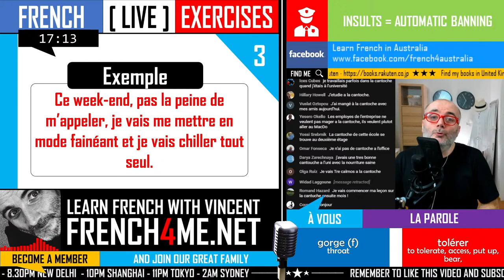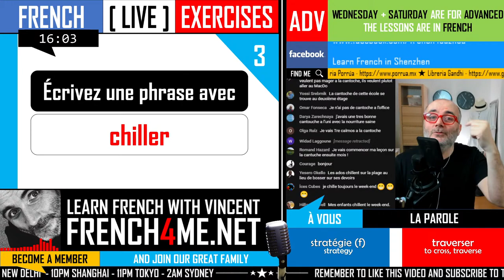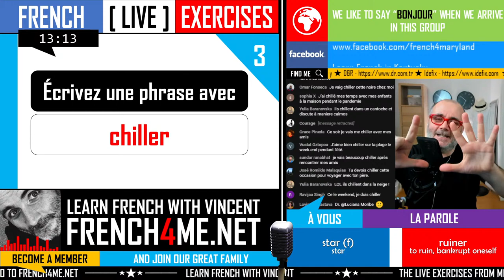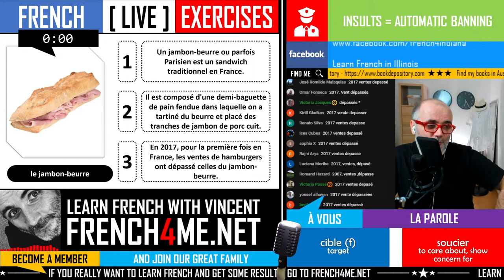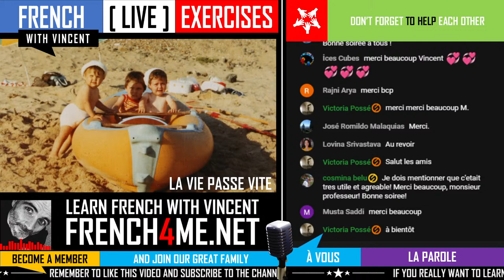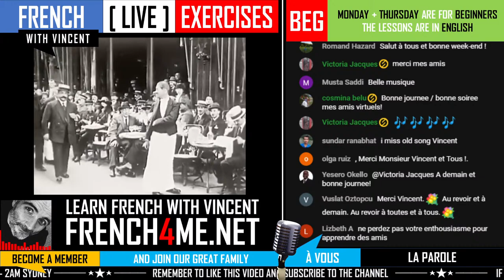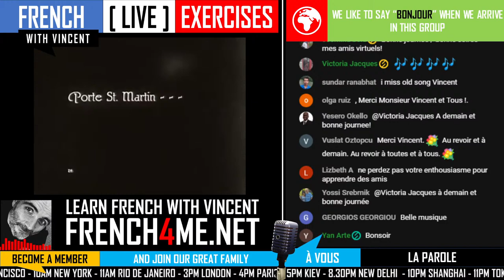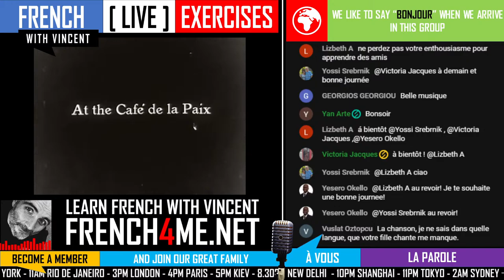FRENCH BEGINNER/INTERMEDIATE EXERCISES | SEASON 04 EPISODE 05 | LEARNING FRENCH MADE EASY